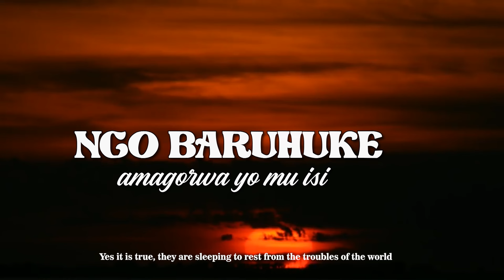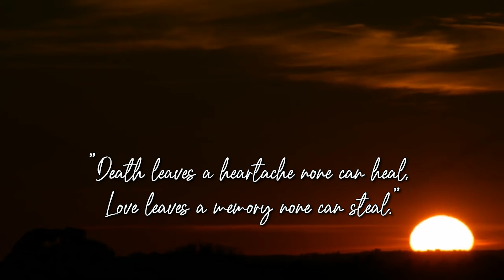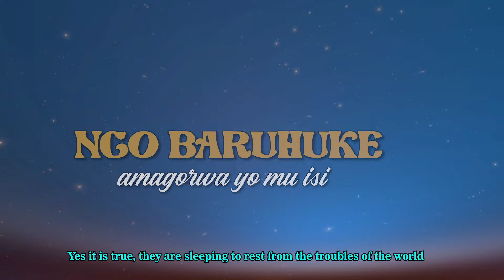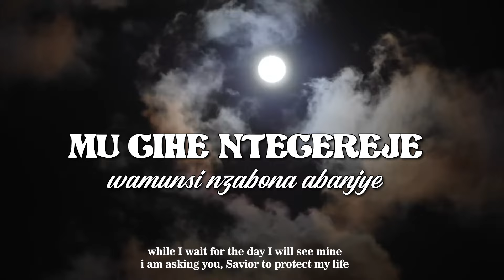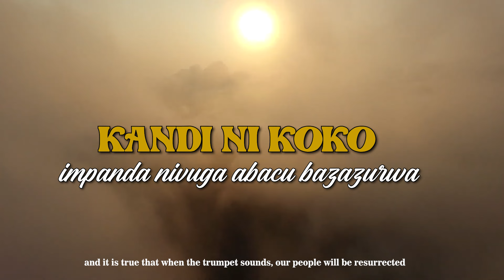IBIHE BIKOMEYE| Abahamya ba Yesu Family Choir 🎶🎶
Korari Abahamya ba Yesu Yifatayije n'Umuryango Nyarwanda

Composer: N. Evariste
Vocal Arrangement: N. Evariste
Beat Maker: N. Evariste
Audio: Joseph (Makalios Studio)
Guitar: Cyiza
Singers: Abahamya ba Yesu Choir